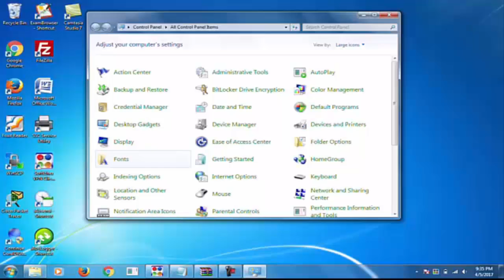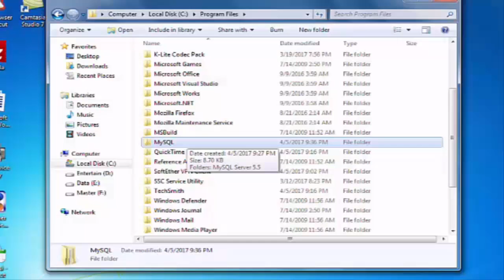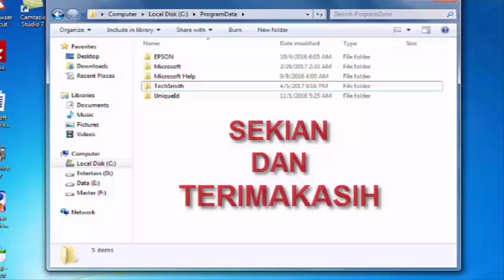Cara Menghapus MySql Secara Menyeluruh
Menghapus MySql Secara Menyeluruh ini kita perlukan agar pada saat menginstal kembali MySql pada perangkat kita dapat berjalan dengan lancar dan tanpa masalah